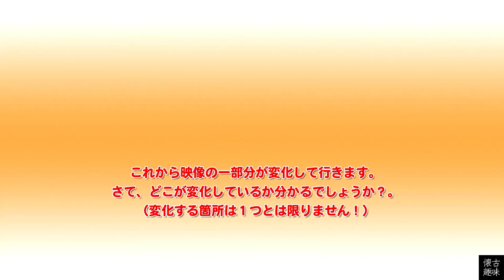アハ！脳活クイズ 029